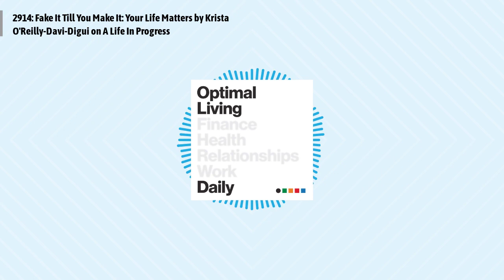2914: Fake It Till You Make It: Your Life Matters by Krista O'Reilly-Davi-Digui on A Life In...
Krista O'Reilly-Davi-Digui of A Life In Progress encourages us to fake it until we make it.
Episode 2914: Fake It Till You Make It: Your Life Matters by Krista O'Reilly-Davi-Digui on A Life In Progress
Krista O'Reilly-Davi-Digui's mission as a Joyful Living Educator is to help messy humans like herself quiet the noise of perfectionism, comparison and fear to show up fully to their imperfect and beautiful lives and/or businesses. Her message can be summed up in 3 sentences: You're imperfect; Life is messy; Show up anyway. Krista will help you figure out how. She has a new Seasonal Mindfulness Journal available
Visit Me Online at OLDPodcast.com
Interested in advertising on the show?